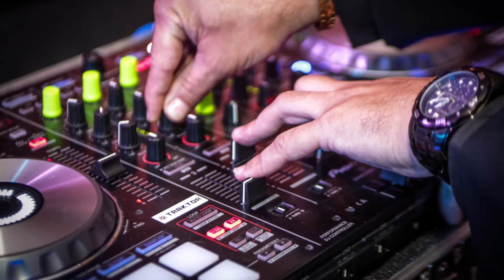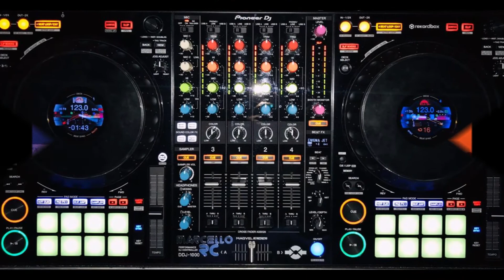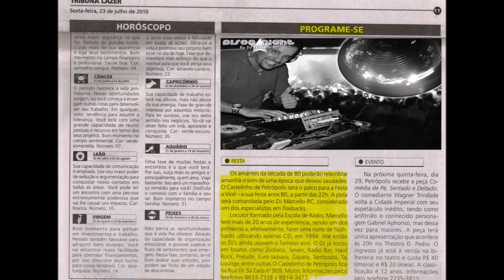Billy Ocean MEDLEY !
Watch my LIVE videos !
Billy Ocean MBE (nascido Leslie Sebastian Charles; Fyzabad, 21 de janeiro de 1950) é um cantor e compositor trinitário-britânico que teve uma série de canções de sucessos nas décadas de 1970 e 1980. Entre os seus principais êxitos podemos destacar as canções "When the Going Gets Tough, the Tough Get Going", parte da trilha sonora do filme A Joia do Nilo (1985), "Suddenly", "Get Outta My Dreams, Get into My Car", "Caribbean Queen", "Loverboy" e "There'll Be Sad Songs (To Make You Cry)"". Em 8 de outubro de 2006 a canção "Caribbean Queen" foi acrescentada na lista de música do jogo Scarface: The World Is Yours. Nos últimos anos, voltou a ficar conhecido por seu nome ser bastante citado na série norte-americana Everybody Hates Chris, onde a personagem Tonya, vivida pela atriz Imani Hakim, é sua grande fã.
Leslie Sebastian Charles, MBE (born 21 January 1950), known professionally as Billy Ocean, is a Trinidadian-British recording artist who had a string of R&B international pop hits in the 1970s and 1980s. He was the most popular Trinidad–British R&B singer-songwriter of the early to mid-1980s.[1] After scoring his first four UK Top 20 successes, seven years passed before he accumulated a series of transatlantic successes, including three US No. 1's.[1] His 1985 hit "When the Going Gets Tough, the Tough Get Going" reached No. 1 in the UK and No. 2 in the US. In 1985, Ocean won the Grammy Award for Best Male R&B Vocal Performance for his worldwide hit "Caribbean Queen (No More Love on the Run)" and in 1987 was nominated for the Brit Award for Best British Male Artist.[2] His 1988 hit "Get Outta My Dreams, Get into My Car" reached No. 1 in the US and No. 3 in the UK. His 1986 hit "There'll Be Sad Songs (To Make You Cry)" also reached No. 1 in the US. [3]

In 2002, the University of Westminster, London, awarded Ocean an honorary doctorate of music. In 2010, Ocean was presented with the Lifetime Achievement Award at the MOBO Awards. On 29 July 2011, Ocean became a Companion of the Liverpool Institute for Performing Arts, presented to him by Sir Paul McCartney.[4] He is a member of the Rastafari movement.[5]
Ocean was born in Fyzabad, Trinidad and Tobago, to Hainsley Charles, a Grenadian musician[6] and his wife Violet.[7] He moved to Romford, London, England, when he was ten years old in 1960, just before Trinidad and Tobago became independent. He was exposed to music at an early age. During his teenage years, he sang regularly in London clubs[6] while also working as a tailor in London's Savile Row. He was discovered by his first manager, John Morphew, who recorded a double A-side single at Pye Studios in London with a full orchestra. However, the ballad singing style of Les was going out of fashion and Morphew was unable to get any major label to release it. It remains unreleased. Les's father—who had countersigned the management contract as Les was underage—asked Morphew to release him from contract, which he did without penalty. In 1969, he joined a local band, The Shades of Midnight, playing in the Shoreditch area of London. He recorded his first single, "Nashville Rain", backed with "Sun in the Morning" in 1971 for Spark Records as Les Charles, and for two years fronted a studio band called Scorched Earth, with whom he released "On the Run" backed with "Let's Put Our Emotions in Motion" in 1974.

In an interview with Myf Warhurst on ABC Radio Melbourne, Ocean stated that the story of him having taken his stage name from the local "Ocean Estate", Stepney in London's East End,[8] where he was living at the time, was in fact not correct. According to the interview, the name was derived from a local football team that was in his home town in Trinidad and Tobago, who called themselves "Oceans 11".[9] In 1976, he recorded his first album, Billy Ocean, with its first single release, "Love Really Hurts Without You", charting at No. 2 in the UK Singles Chart and No. 22 in the US Billboard Hot 100. He enjoyed club success from the songs "Are You Ready" and "Stay The Night" from the album City Limit — both of which were later covered by La Toya Jackson. More successes ensued, including "L.O.D. (Love on Delivery)". He also wrote and composed songs for other artists. In 1981, he scored the US R&B chart with "Nights (Feel Like Getting Down)."